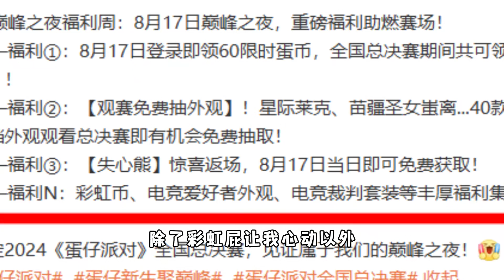蛋仔派对：蛋仔猛猛发福利，失心熊再次返场